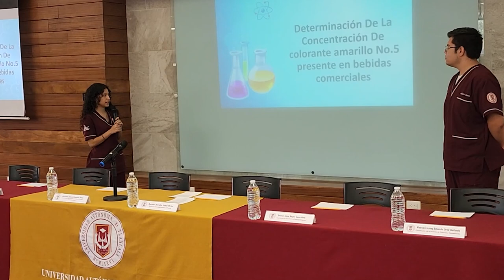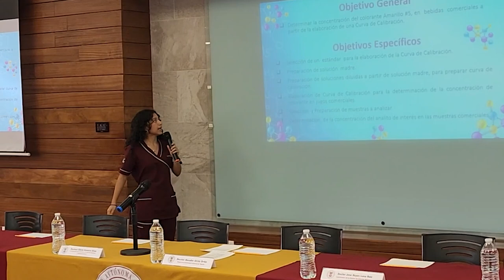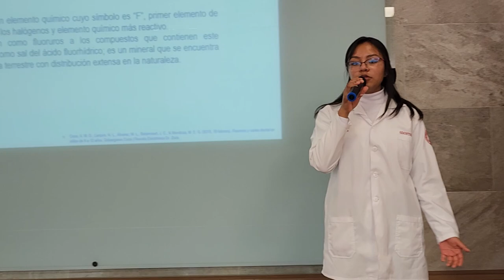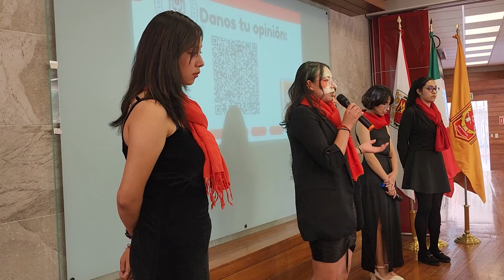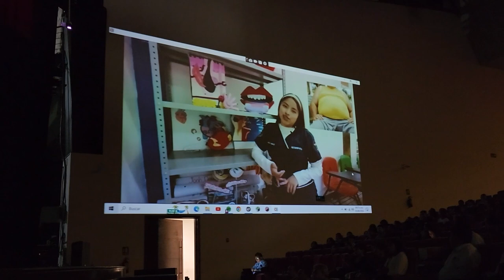Foro del Seminario de Integración de la Praxis Profesional | MHIC UATx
Jornada de Formación y Actualización Docente Otoño 2024
Modelo Humanista Integrador basado en Capacidades
Seminario de Integración de la Praxis Profesional